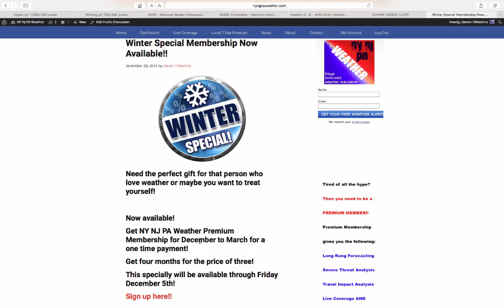Forecast Discussion for December 4, 2014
Tranquil weather conditions are in place today but a significant storm is brewing for this weekend.  Get the details on this storm and what factors could lead to more or less of an impact.